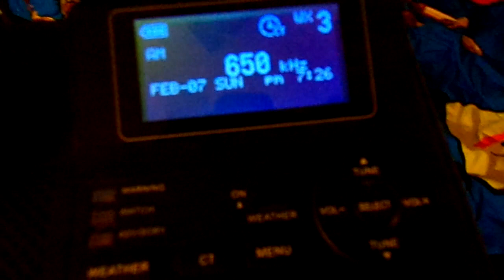WSM-AM 650 KHZ (Nashville, Tennessee) FROM SAFETY HARBOR FLORIDA!!!!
My first DXing Video! It was only 20 seconds long but seriously I don't know how the hell I got an AM station in Nashville.

Fuck you YouTube copyright system.